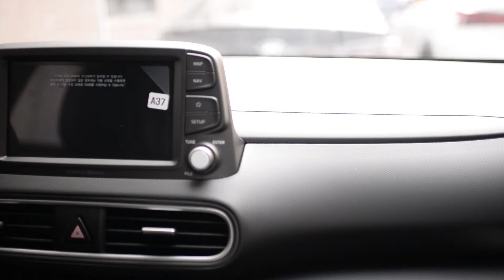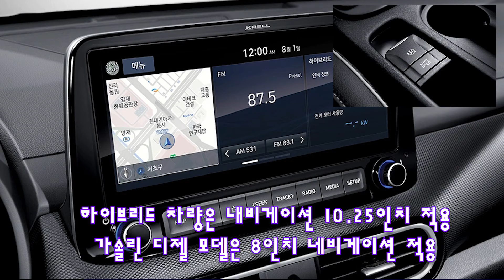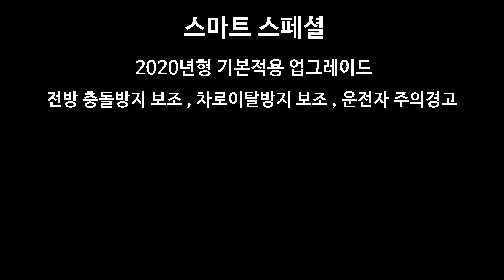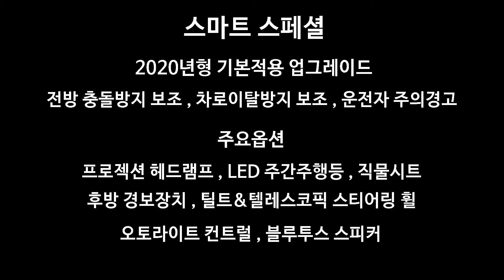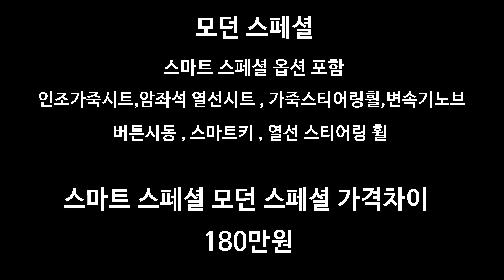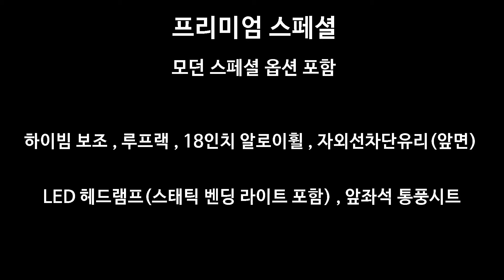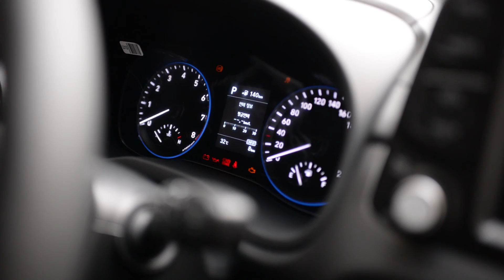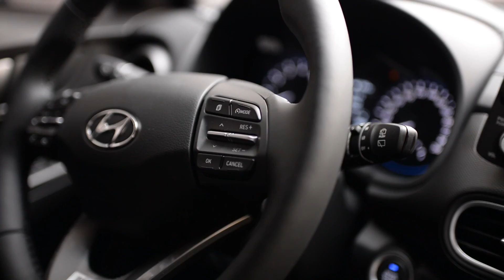코나 하이브리드 출시 아빠곰과 함께 옵션 자세히 알아보기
안녕하세요. 아빠곰입니다.

오늘은 코나 하이브리드 차량이 출시를 했다고 해서

차량 확인을 해봤습니다.
(얼마전에 코나를 촬영해둔게 있었습니다.^^;;;)

2020년형으로 출시를 하면서 3가지 트림으로 축소를 해서

가솔린 디젤 하이브리드 총 3가지 모델로 출시를 하였고

전기차 모델은 그대로 생산 및 판매를 하는것으로 알고 있습니다.

2020년형으로 변경하면서 전방 충돌방지 보조 , 차로 이탈방지 보조, 운전자 주의경보

3가지 옵션(예전 스마트센스)옵션이 기본으로 들어가면서 가격이

약간 올랐습니다.

하이브리드 차량은 후륜 서스펜션이 멀티링크로 변경이되며

풀오토에어컨 전동식파킹브레이크 오토홀드 패들쉬프트가

기본으로 포함을 하고 있습니다.

저랑 같이 차량 확인하러 가보실께요~